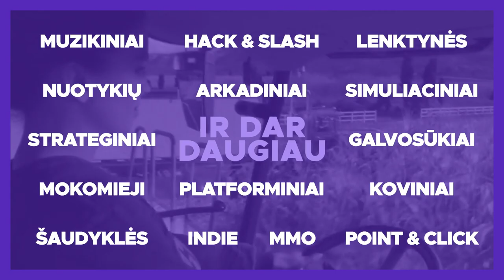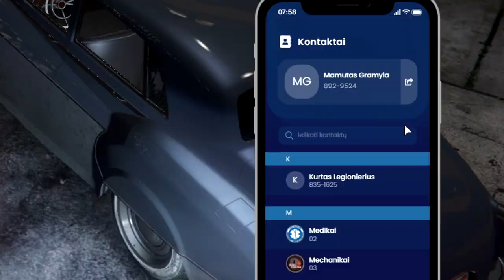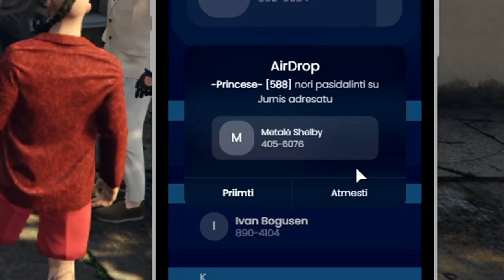Mamutas ir Kazys GTA RP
✅ NEBEŽAIDI? PARDUOK! Už pirmą parduotą prekę gauk +5 EUR!

✅ Būčiau labai dėkingas, jeigu paspaustum ant šio video like ir  užsiprenumeruotum mano kanalą !